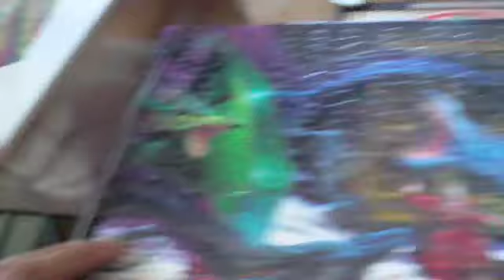Master Cleanse Detox - Day 5 (Robin Quivers Diet)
Day 5 of the Master Cleanse Detox was pretty rough.

I wasn't that hungry but it was the weekend and I'm accustomed to going out on the weekend, having fun, and stuffing my face with warm, comforting food but not this weekend!

So far the benefits of the Lemonade Diet have been fantastic I've lost about 7 pounds, my energy feels great, and I am feeling extremely light right now.

One thing that Stanley Burroughs touches on in his Master Cleanser book is that we should all think about returning to a more natural diet and I think that is true.

We often lose focus of what we're eating and putting in our bodies when we get caught up in the hustle and bustle of our everyday lives.

So as a result of The Lemonade Diet I've really became more motivated to get moving on my garden and growing my own food.  Not only that but being more conscious and grateful when I'm preparing it.

Life is all about intention, it's the most POWERFUL force in the universe and I'm completely stoked with the detox so far.

Many celebrities are now endorsing it as well, Robin Quivers, Beyonce Knowles, and many more.

If you're thinking about starting the master cleanser and want to track my progress here's how

Move And Shake!

Aloha,

Jayson